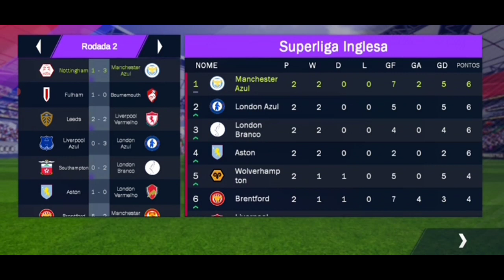JOGANDO A PREMIER LEAGUE COM MANCHESTER CITY NO Football - PREMIER LEAGUE Football #2